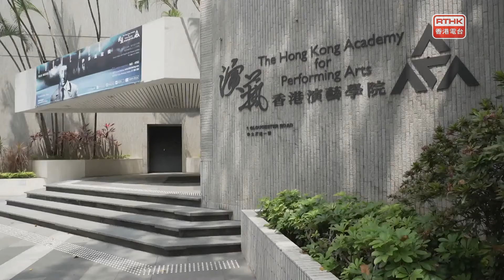Meet Beethoven with Piano：Episode 11: Tao Chang/ KaJeng Wong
Beethoven has had a profound impact on the world, earning him the title of "maestro of the classical music realm." By listening to his works, one can sense his unwavering determination and gain a positive outlook on life.

In this joint production by the Hong Kong Academy for Performing Arts and Radio Television Hong Kong, 32 virtuoso pianists take you on a journey to meet Beethoven with piano.

In this episode, the following works have been selected for the audience's enjoyment:
- Piano Sonata No. 32 in C minor, Op. 111, 1st movement: Maestoso (Tao Chang)
- Piano Sonata No. 29 in B flat, Op. 106, 'Hammerklavier', 1st movement: Allegro and 4th movement: Largo - Fuga (KaJeng Wong)

Tao Chang won the championship and the special prize of Best Performance of Hummel's Works at the International J.N. Hummel Piano Competition in Slovakia. In 1997, he became the champion of the Vianna da Motta International Piano Competition, becoming the first Asian to receive this award.

KaJeng Wong reached the semi-finals of the Gina Bachauer International Artists Piano Competition in 2014 and emerged victorious in the Young Concert Artists’ Asian Auditions in Seoul. In 2019, he won the third prize at the 65th Maria Canals International Piano Competition in Barcelona. His musical journey has been documented in the award-winning documentary film "KJ: Music and Life".